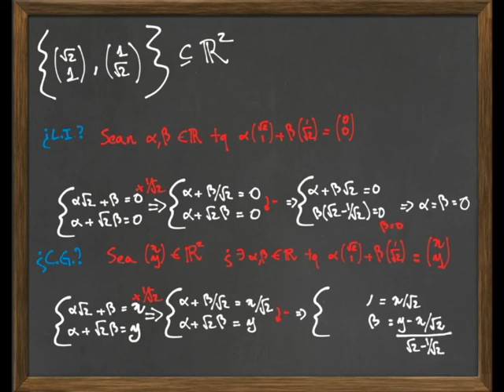M4- (ejercicio) Ex5 (v)